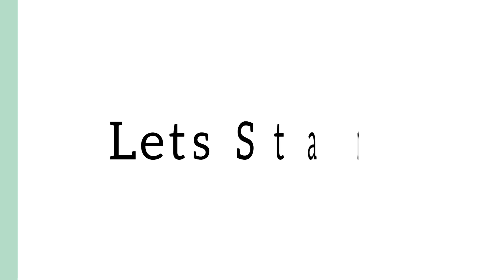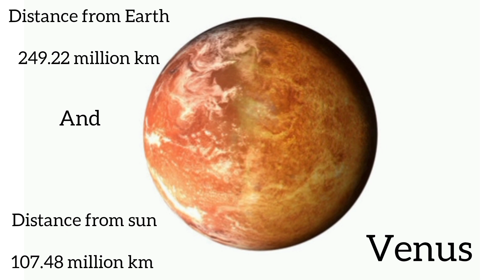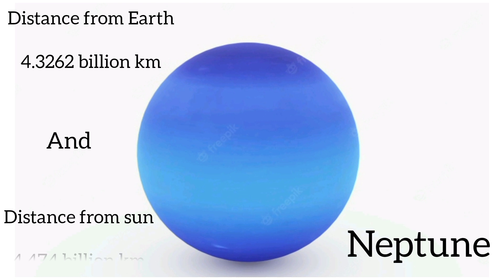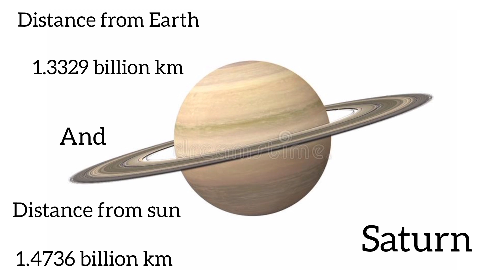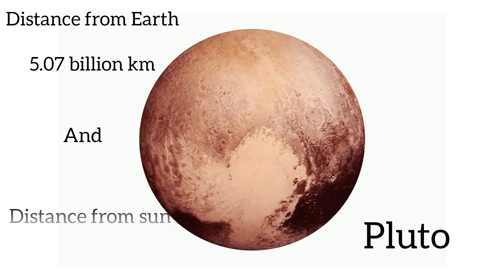All planets Name|Planets Name For Kids|Planets Name And Their Distance from Earth and sun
(Knowledge Time)
I try to Make Good videos for you
I Make Videos on Different Topics For Example Animals Name,Birds Name, Insects Name and Names of Many Other Animals Useful Objects etc
Our Channel Can be Helpful for People From Any Age group But Many Videos is Made for kids
Thank